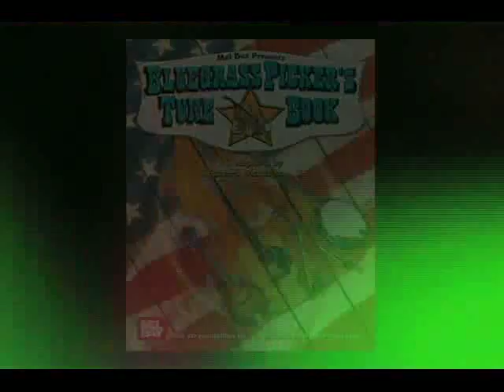Train on the Island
Richard Matteson plays his solo version of Train on the Island.  Images of Richard's painting are shown while he performs.